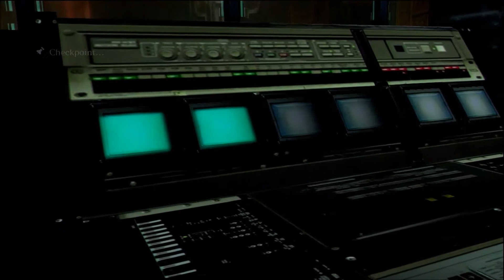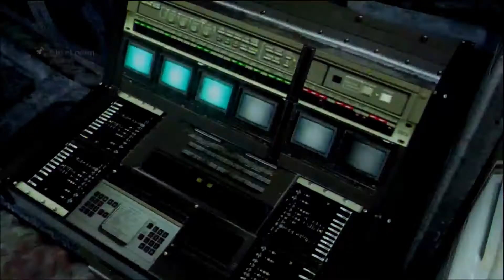Resident Evil 6 Gameplay Walkthrough Part 1 - SEE YOU AROUND - Jake / Sherry Campaign Chapter 5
NEW Resident Evil 6 Gameplay Walkthrough Part 1 includes Chapter 5 of the jake and sherry Campaign. This Resident Evil 6 Gameplay Walkthrough will also include a full Review and the Endings.

Resident Evil 6's over-the-top world is built piece-by-piece through its four storylines, which cleverly integrate with each other. Questions aren't necessarily answered until the entire plot emerges through different perspectives, and the realization that the game's designers deliberately held something back to unleash it during a later campaign makes the effort of pushing through four individual campaigns worth it. It's remarkable to enter a scene, realize its place in the larger timeline, and get a payoff for something that was merely hinted at during an entirely different character arc. There's a cumulative narrative effect that occurs here, one that wouldn't be possible if Capcom chose a different path